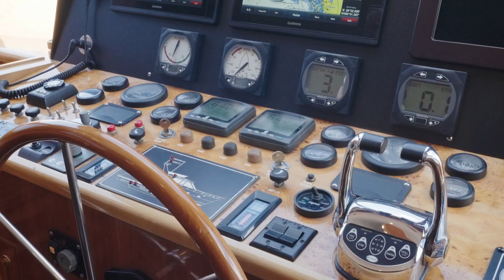SOLD - 2004 Altima 55 Pilothouse "WHATEVER"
SOLD - The 58-foot Altima 55 Pilot House, akin to the Hampton, boasts exceptional craftsmanship and ample space. This 2004 55 Altima Pilothouse Yacht, lovingly named "Whatever," is a top-notch blue water cruiser with the capacity for long-distance voyages to the Caribbean and is capable of doing the Loop. Its interior woodwork is breathtaking, and "Whatever" is loaded with essential travel amenities, including a separate washer and dryer, 930 gallons of fuel, 280 gallons of water, a water maker, upgraded Garmin electronics, and spare shafts and props.